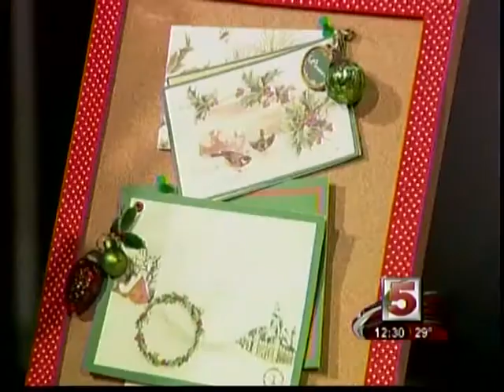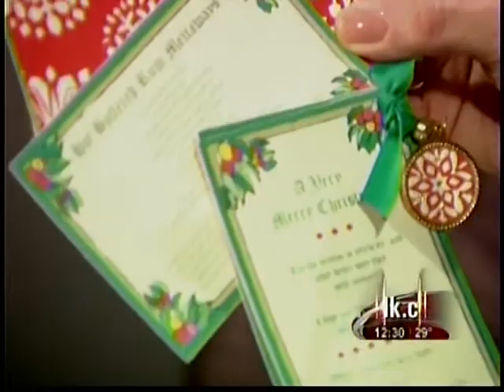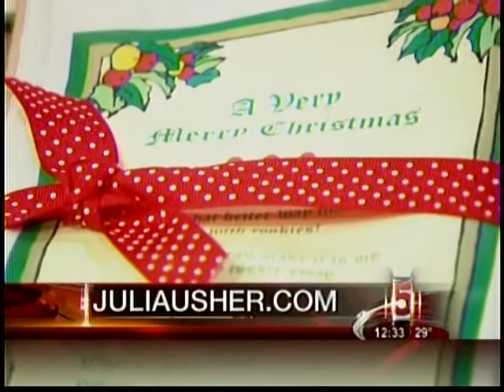KSDK St. Louis TV Appearance_12-04-09_Cookie Swap Invitation, Favor and Other Party Planning Ideas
Pastry chef and cookbook author Julia M. Usher shares her tips for taking holiday cookie swaps over the top without breaking the bank or tethering yourself to the kitchen. She shares invitation and packaging ideas,such as dish towel invitations, recipe card booklets, and cookie tags, as well as make-ahead cookie freezing tips. She also talks about her new book Cookie Swap: Creative Treats to Share Throughout the Year (Gibbs Smith) - all on KSDK TV in St. Louis.